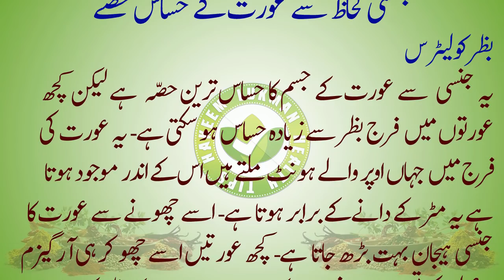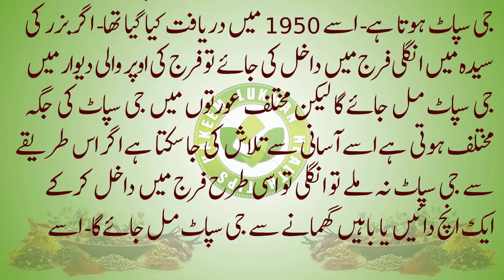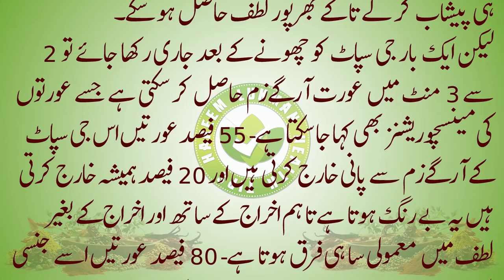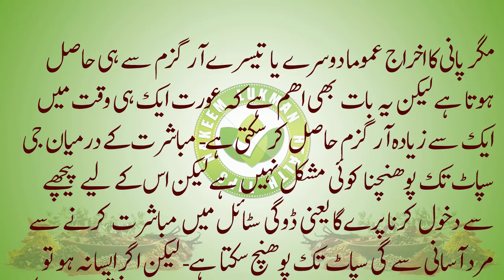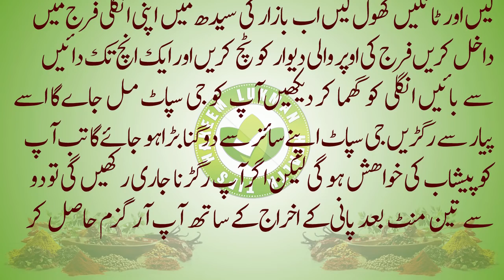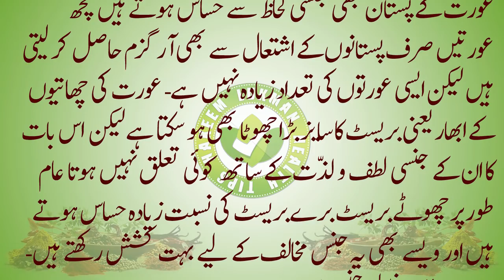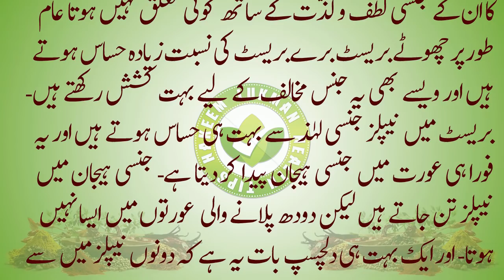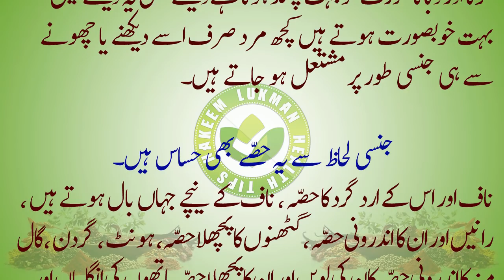Female Most Sensitive Parts of Body, عورت کے جسم کے انتہائی حساس اعضاء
First night of marriage in Islam. Avoid Sexuality, No Sexual Content, Avoid Nude Scene and Nude Images, Avoid Suhag raat Sexy Videos, Its Totally Islamic Education For All Muslims. Suhagraat Ka Tarika In Urdu Boht Se Nojwan Hazraat Shadi Ki Waja Se Pareshan Hote Hai Aj Wo Dekh Lein Un Ke Liye Ek Mukamil Tarika Bta Diya Gya Hai. Suhagraat | सुहागरात | First Night | Honeymoon Night | Complete Health Tips channel.